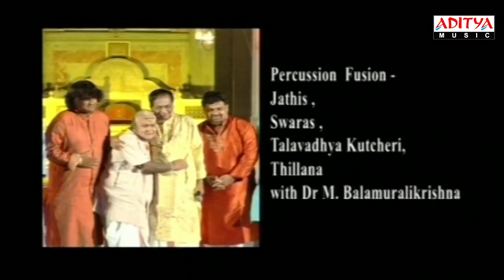Ghatam Maestro Vikku Vinayakram and Group - Fusion Concert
Watch & Enjoy to Ghatam Maestro Vikku Vinayakram and Group - Fusion Concert

Watch Sruthi Laya Sangamam
Percussion Fusion
Jathis, Swaras, Talavadhya Kutcheri, Thillan with Dr.M. Balamuralikrishna
Ghatam: Vikku Vinayakram
Vocal: Uma Mahesh
Pad & Kanjira: Uma Shankar
Githu: Rajaram
Morsing: Ganesan